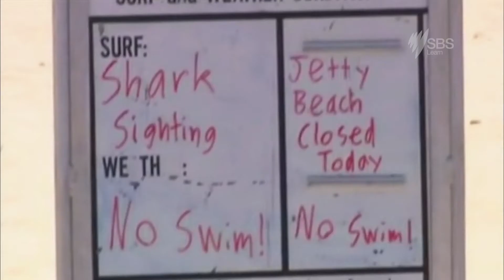Decreasing Shark Populations | SBS Learn: What's The Catch? | Available Online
This clip is part of an interactive resource of classroom curriculum applicable videos from SBS series 'Whats The Catch'.

Coarse language has been removed from the clips.